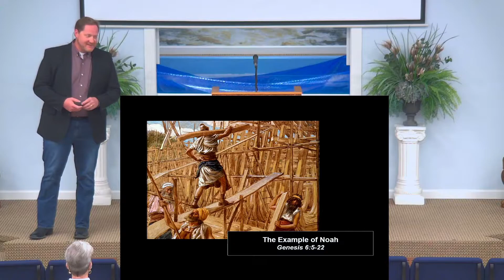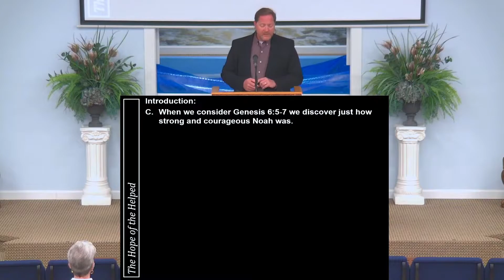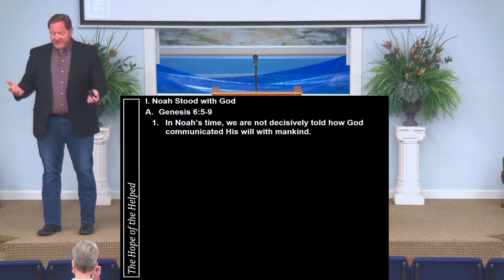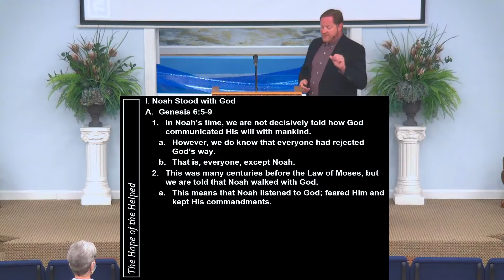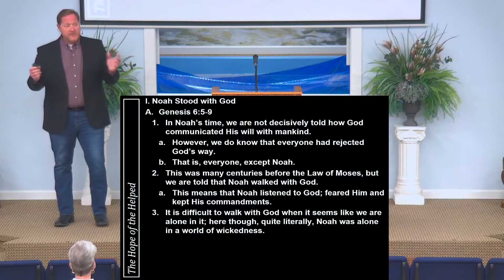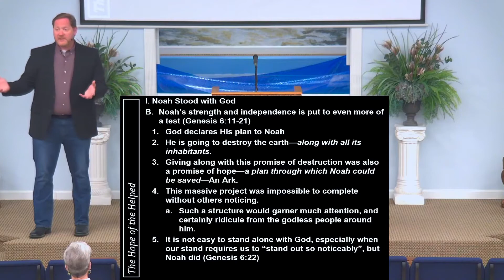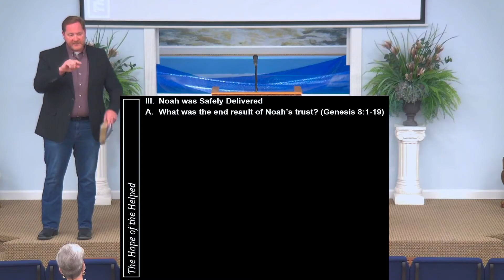The Example of Noah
Sermons presented at Village Creek Church of Christ.

Lesson 3/28/21